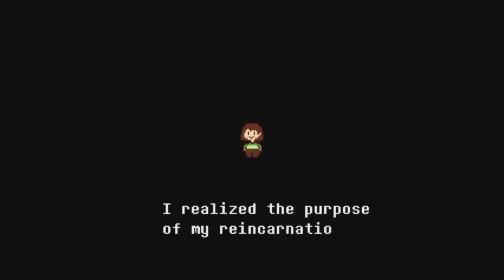The Foruth Wall Is Sharded Undertale Genocide Run Ending!